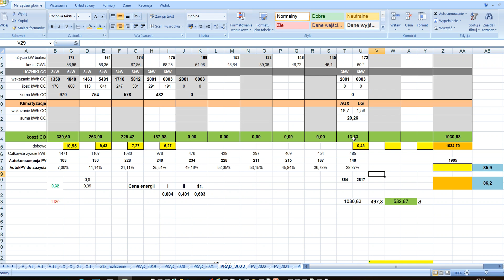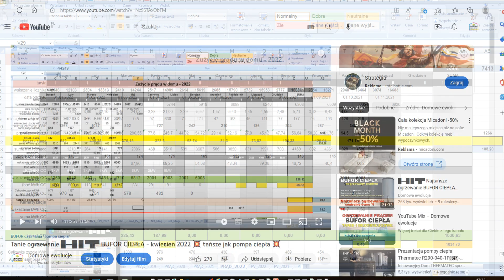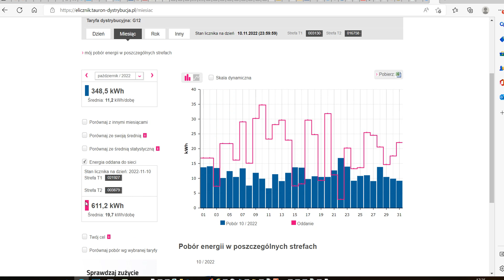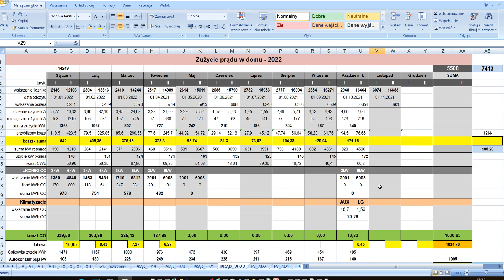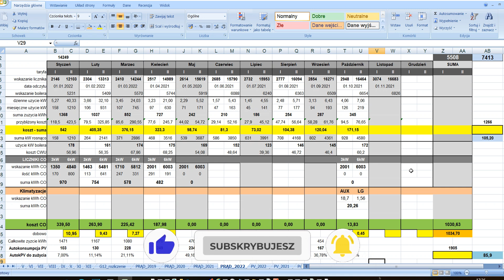BUFOR CIEPŁA czy KLIMA ? październik 2022 💥 tanie ogrzewanie domu 💥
Ogrzewanie domu klimatyzacją, buforem ciepła oraz pompą ciepła.
Czym opłaca się ogrzewać dziś dom ?
Koszty ogrzewania za październik 2022 - klimatyzacja AUX

PO CO POMPA CIEPŁA za 45-50 tyś... !

Zobacz również:
Koszty ogrzewania - 2021/2022:

Poniżej wszystko o tym jak TANIO ogrzewam.